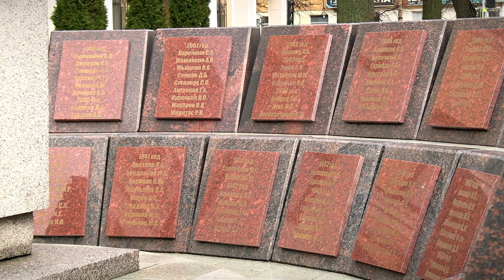В Твери почтили память погибших сотрудников УМВД при выполнении служебного долга